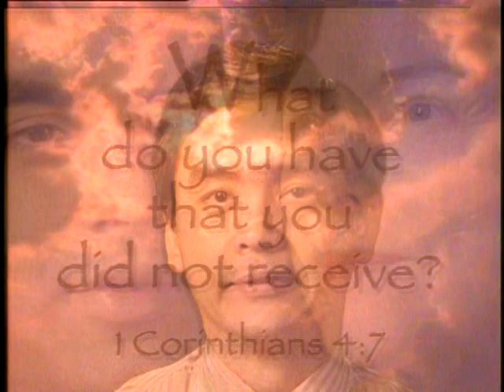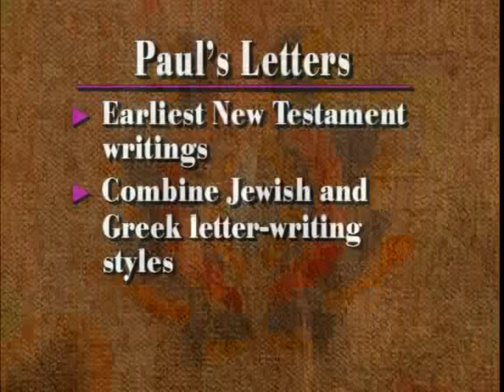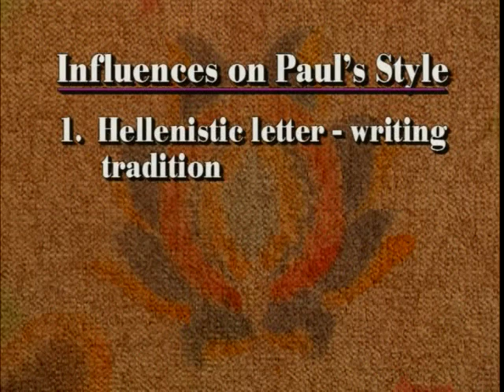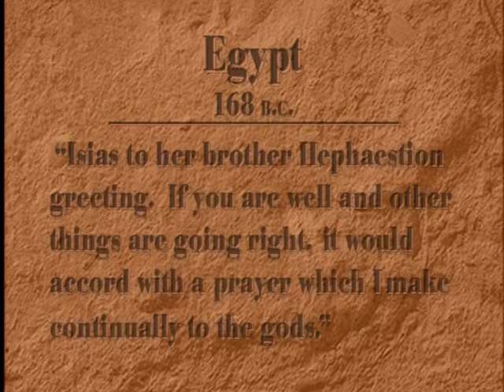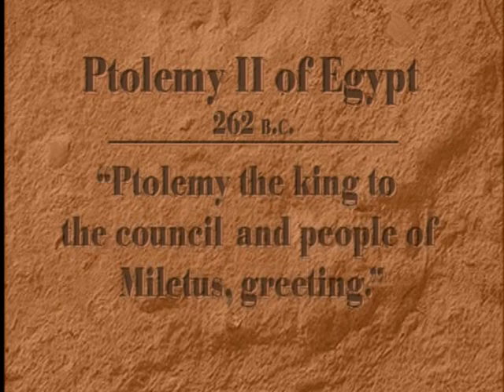RWYA 18 The Letters of Paul